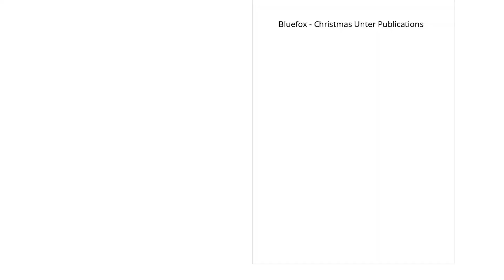Bluefox Christmas Unter Publications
Chase teleported to his mom's new Bluefox book called Bluefox's Christmas Adventure where he just met Orangeskunk.